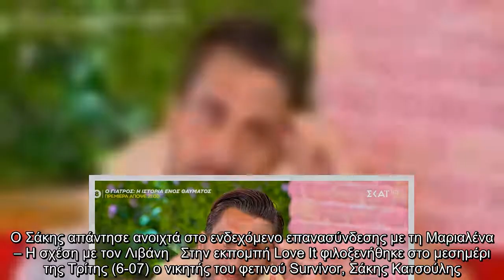Ο Σάκης απάντησε ανοιχτά στο ενδεχόμενο επανασύνδεσης με τη Μαριαλένα – Η σχέση με τον Λιβάνη